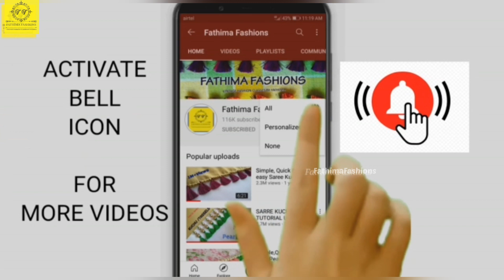ColourBeadSareeKuchu QuickEasyKuchu latestSareeKuchu#351#ಸೀರೆಕುಚ್ಚು Kuchu ಸೀರೆಗೊಂಡೆ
About : Fathima Fashions saree kuchu channel, Where you will find saree kuchu, mats and other, I hope this video was Usefull and liked it, if you did press the thumbs up button